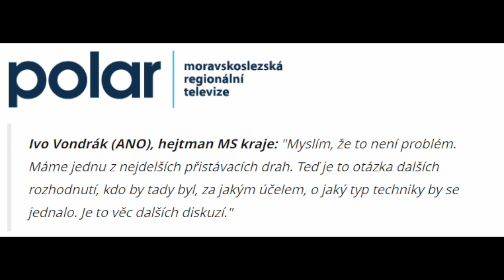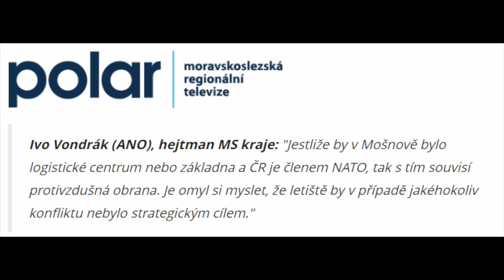15. týden Bez obalu s K. Konečnou: podporuje ANO základnu USA; NESVÍTIT aneb rady vládních expertů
1️⃣5️⃣. týden se nesl ve Velikonočním duchu, ale to rozhodně neznamená, že se nedělo nic zajímavého❗️
🔴Hejtman za ANO Ivo Vondrák připouští, že Mošnov bude cílem pokud tam bude vojenská základna,
🔴poradkyně Fialy nám radí nesvítit,
🔴už víme, kolik se vydělává na válce na Ukrajině❗️